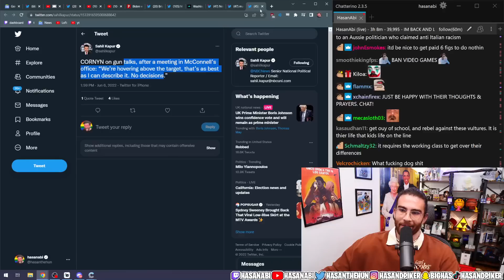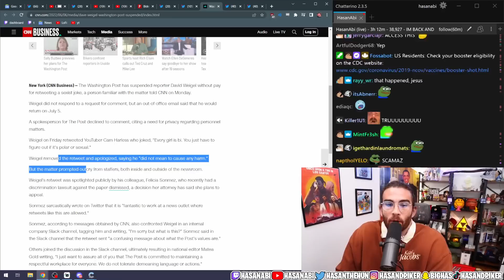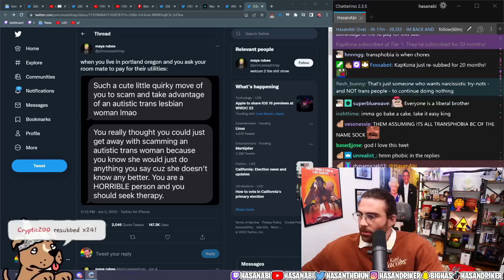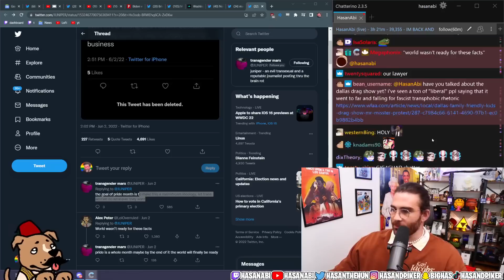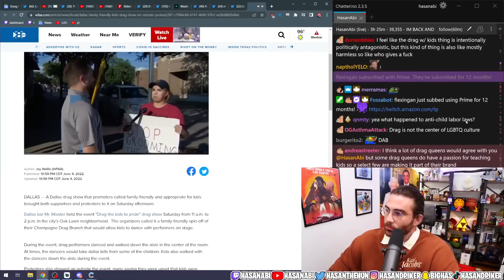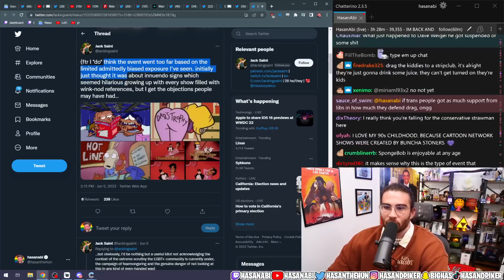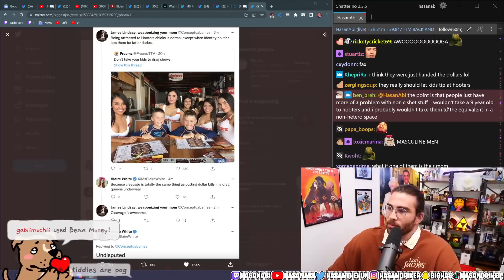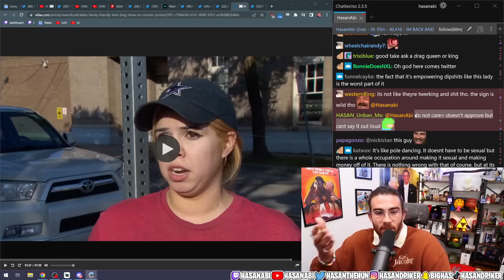Conservatives lose their minds over Drag Show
Conservatives are losing their minds about drag shows. Hasan has a good takebon it